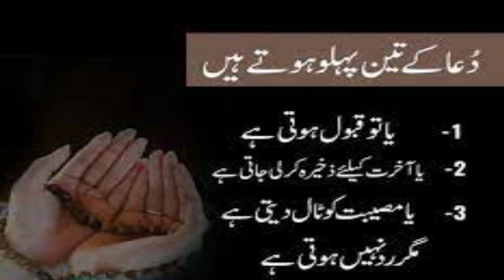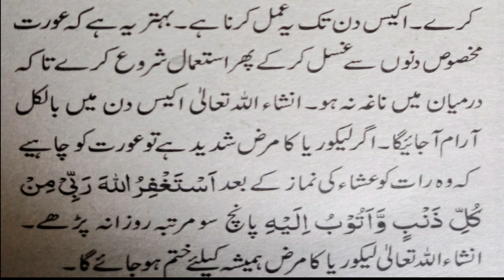A Spiritual treatment Of Ladies Secret Diseases | Ubqari Wazaif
In this video wazifa to stop likoria disease is explained.This disease is related to females which is very common.